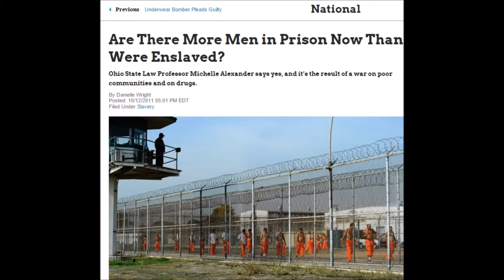Yo MGTOW are you afraid of Truth